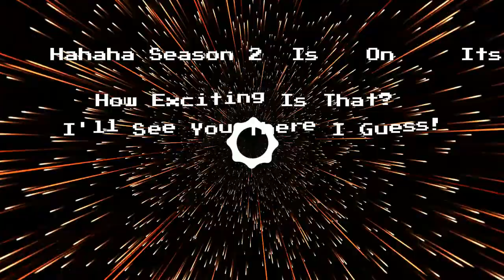Mike's Slimier Survivals: Season 2 Intro Trailer